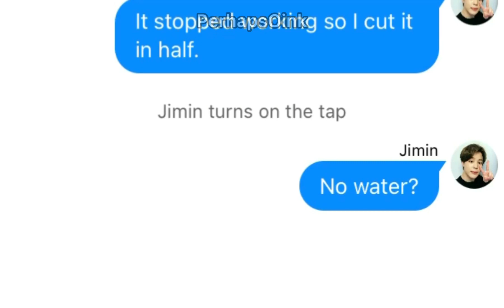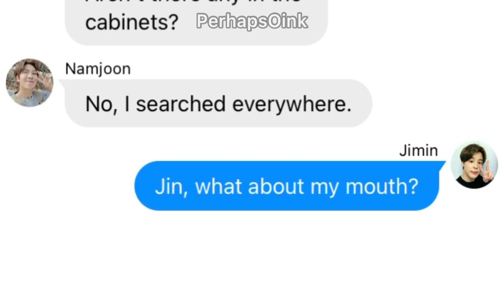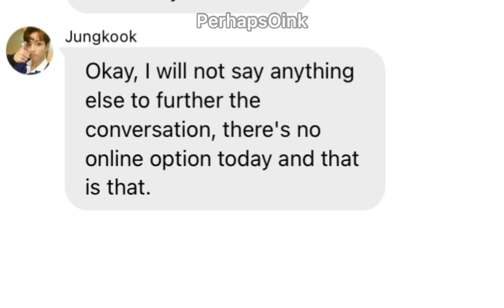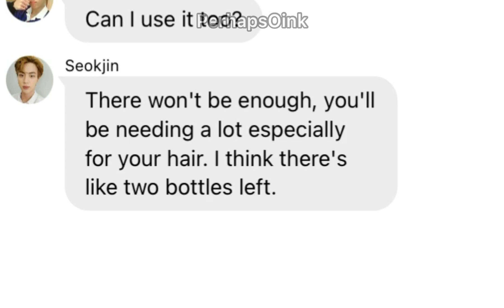No water | BTS texts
The boys forgot to pay their water bill